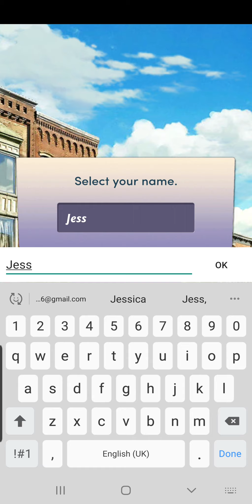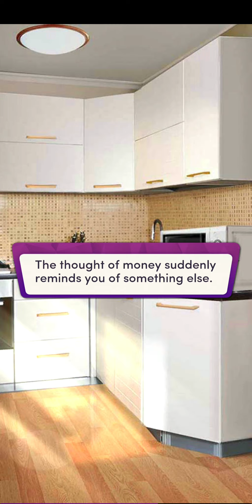Chapters- pretty bit diner- chapter 1